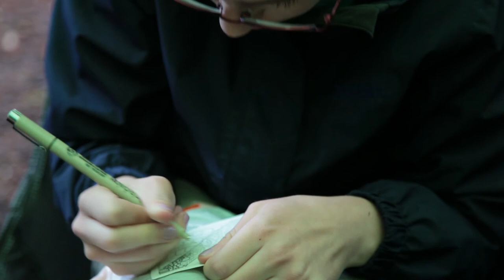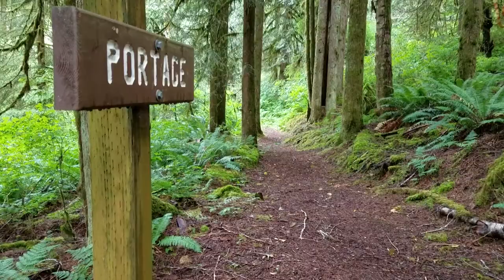POWELL FOREST CANOE ROUTE - Part 1/3 - Paddling, camping and portaging in the rain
Join us on a 6-day family canoe camping trip on the Powell Forest Canoe Route, on the Sunshine Coast of British Columbia, Canada.  Our journey covers 32.2 km of paddling and 10.3 km of portaging on this classic West Coast canoeing adventure.

This first of three videos covers days 1 and 2 paddling on and portaging between Lois Lake, Horseshoe Lake, Nanton Lake, Ireland Lake and Dodd Lake.  We get doused by rain camping at Nanton Lake (featuring two rain-inspired limericks), get down with a frog, portage through some mossy old-growth forest, find a really nice campsite at Chipmunk Peninsula on Dodd Lake, chop up some wood for the campfire and watch the sun peak through storm clouds at sunset.

Products featured in this video:
Clipper Tripper kevlar canoe (58 lbs)